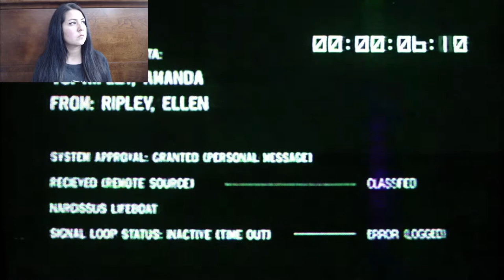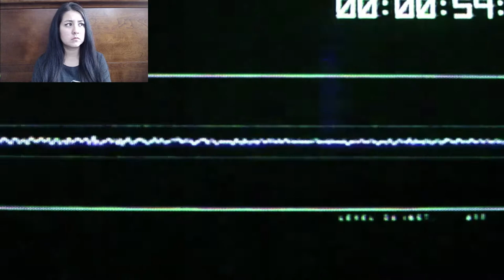RIP Taylor! Alien Isolation gameplay Part 10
Today we find a way out of Alien's nest! Or do we?? :)